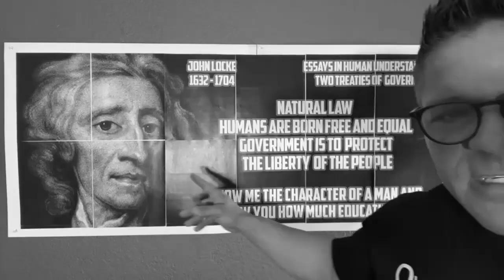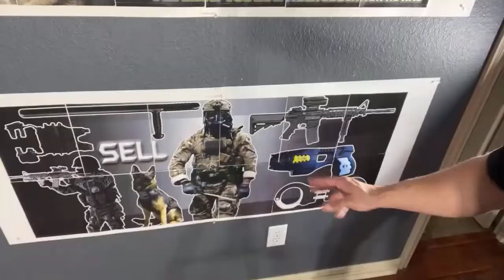DeCastro For Governor